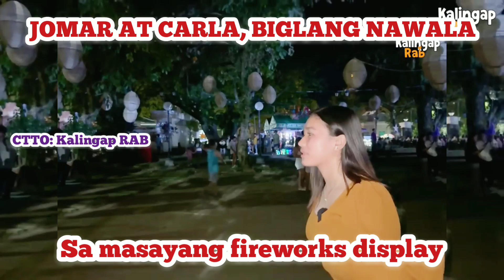💖JOMAR AT CARLA, BIGLANG NAWALA SA FIREWORKS DISPLAY. SAAN SILA PUMUNTA?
MASAYANG NANONOOD NG FIREWORKS DISPLAY ANG MGA KALINGAP. NANG MAPANSIN NILANG NAWAWALA SINA JOMAR AT CARLA. YON PALA SILA AY KUMAIN DAHIL SILA AY NAGUTOM AT INILIBRE NI JOMAR SI CARLA NG SNACK.